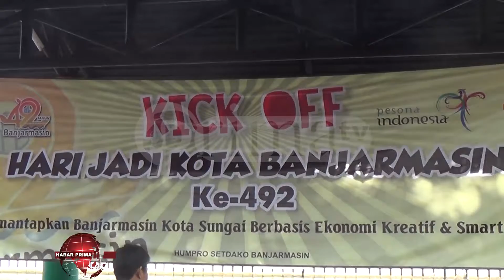Bait Lagu Meraih Bintang Jadi Penyemangat Harjad Banjarmasin ke 492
Kada hanya selembar kertas nang dibawa gelombongan keudara menjadi harapan wan impian warga Banjarmasin/ namun bait-bait lagu Meraih Bintang nang di populerkan Via Valen nang kembali dibawakan melalui hentakan wan paduan suara Politeknik ULM ini pun/ membawa penyemangat pemimpin  kota seribu sungai ini///